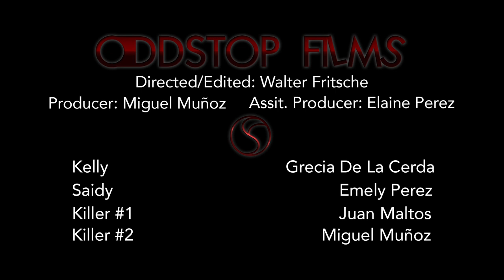Connected (Short Film)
One of our entries for the 2015 Rio Grande Film Festival. This short film placed second in the 30 sec.–2 min. category.